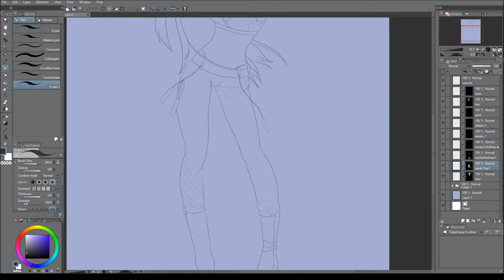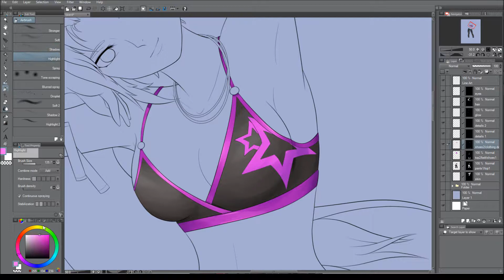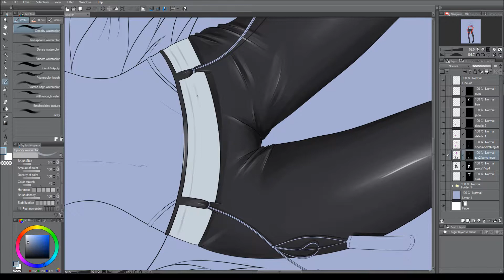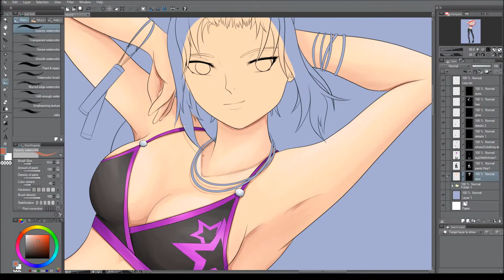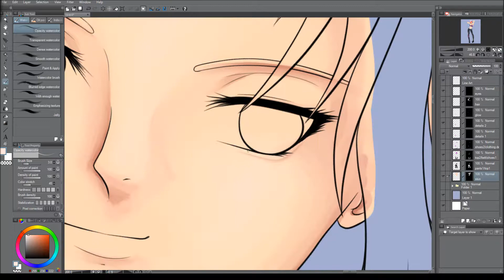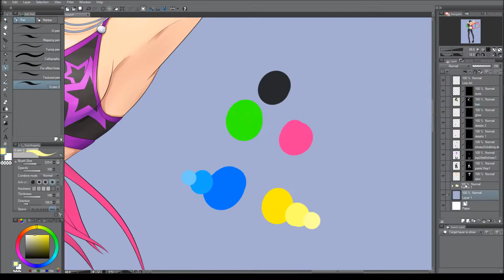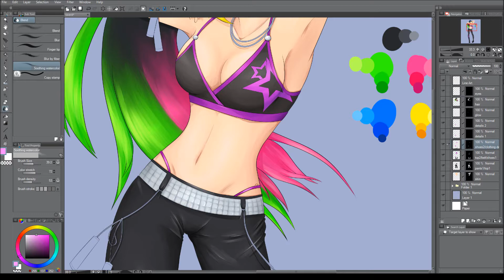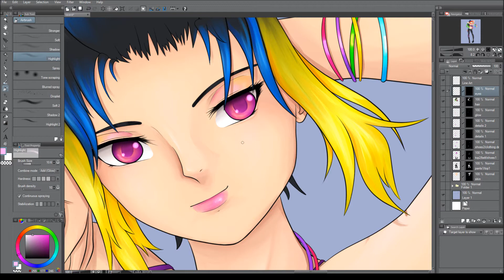Rave [Re-Draw] Original Character Speed Paint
Redraw of an old character I created a couple of years ago

▽Music
Song: Feel The Drums (feat. Sketchomatic) - Sketchomatic & Splyce

Song: ID - Ben Lepper & Reflekt